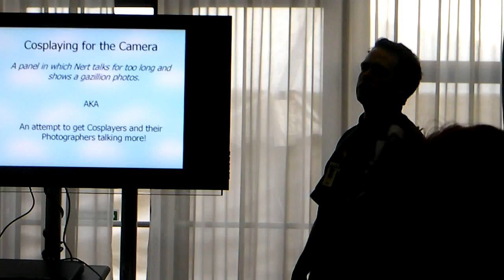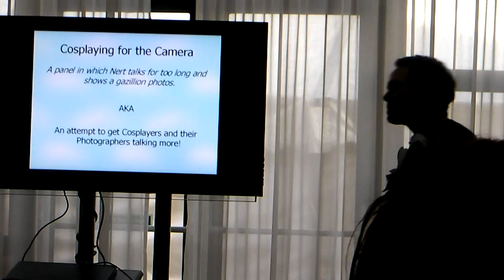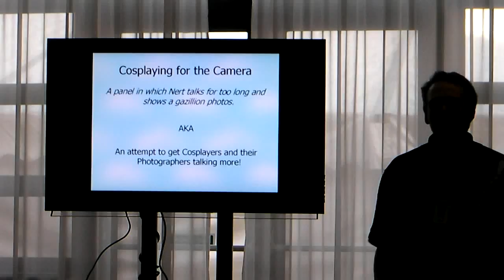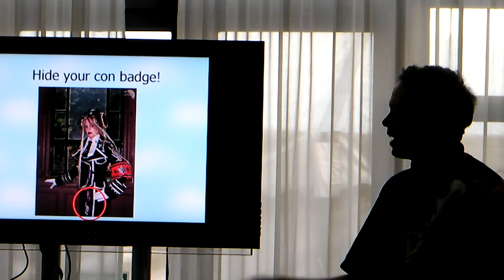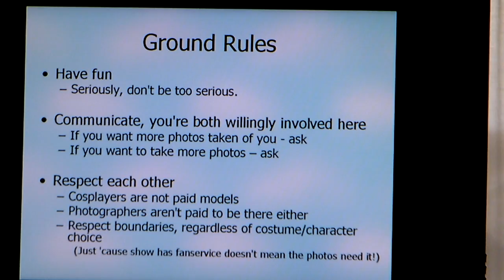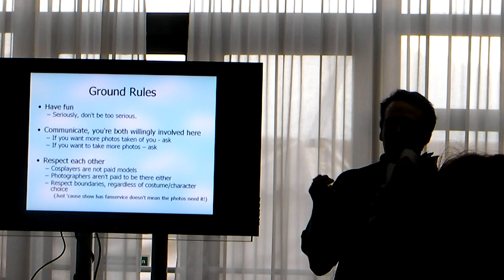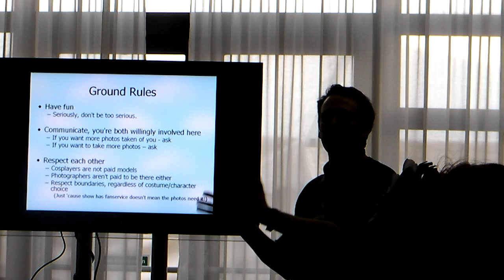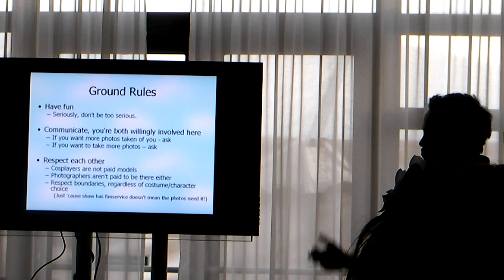Minamicon 16 - Cosplay Posing Panel Part 1.MP4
Nert gives the cosplay tips on how to get better photos.  And remember, the photographer is just as scared of you as you are of him.